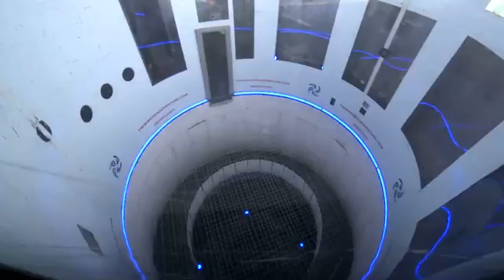89276 - 17-12-17 1603 - Dynamic - 1600